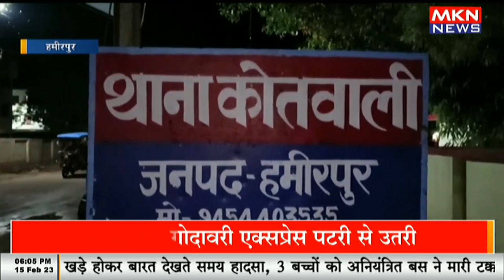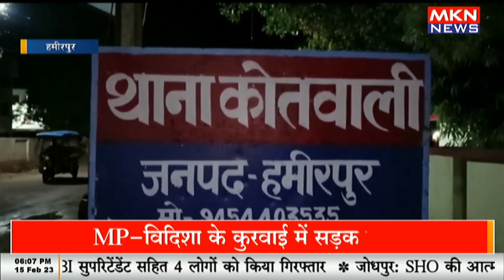महिला ने आत्महत्या करने की कोशिश